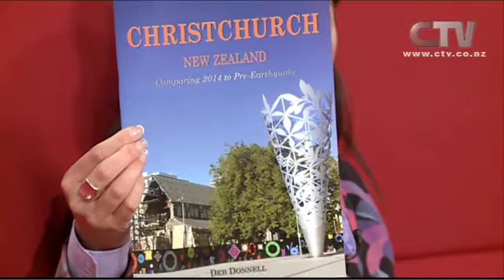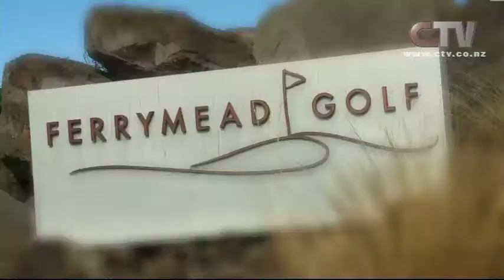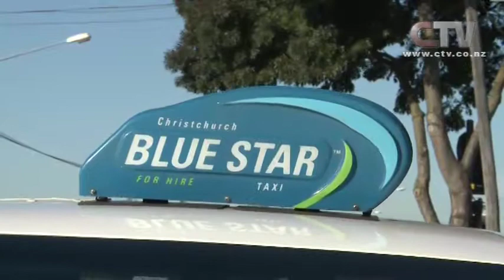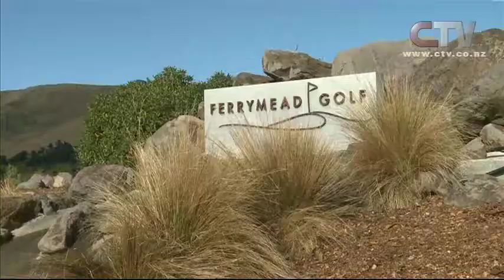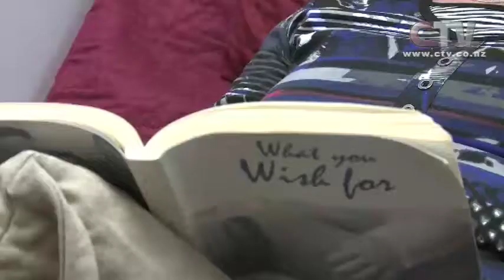Canterbury LIVE - Wednesday 19th November 2014